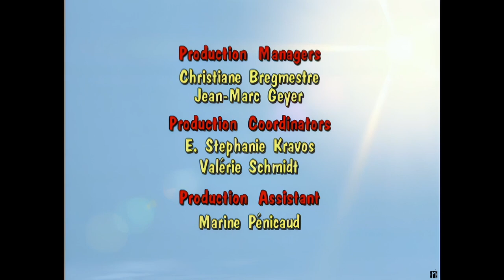Donkey Kong Country - The Curse of Kongo Bongo - Ep.13 HD 4K remastered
Donkey Kong puts all of Kongo Bongo in jeopardy when he reads a letter delivered by the dead pirate Bluebeard Baboon which recites an ancient pirate curse! Kongo Bongo is soon in danger of sinking to the ocean floor unless Donkey Kong and Diddy can retrieve all the other letters sent to Donkey Kong’s friends. In the meantime, Cranky has discovered a solution to the problem, which soon ends up in the hands of his archenemy; King K. Rool!